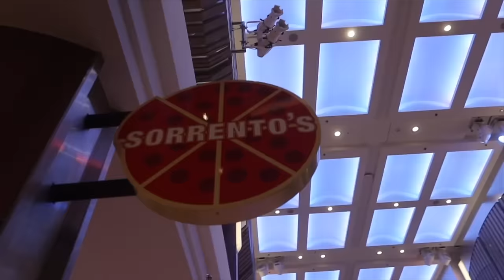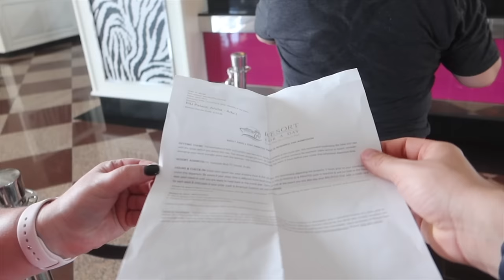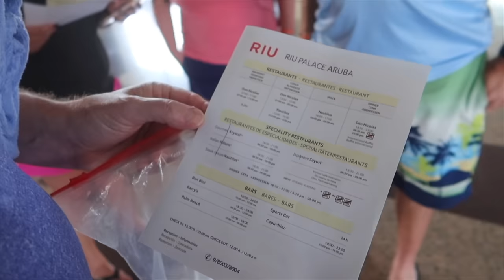I Found The PERFECT Relaxing Day In Aruba For Cruisers! | Odyssey of the Seas 2023 Ep. 7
Hello from the stunning island of Aruba aboard our cruise ship, Odyssey of the Seas! In this episode of our cruise vlog series, join us as we discover the perfect day for cruisers at the luxurious RIU Palace Resort. From indulging in delicious cuisine and refreshing drinks to immersing ourselves in the vibrant entertainment, every moment at the resort was pure bliss. We'll take you along as we sample the offerings available to cruise ship passengers and share our unforgettable experiences. This one is worth checking out yourself!

Like my sunnies?😎
HELLO SUNSHINE